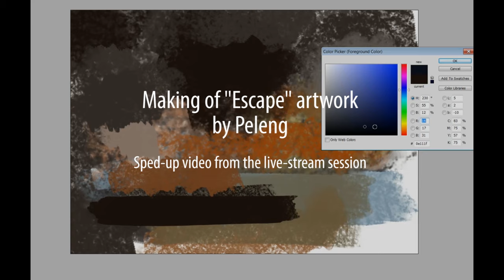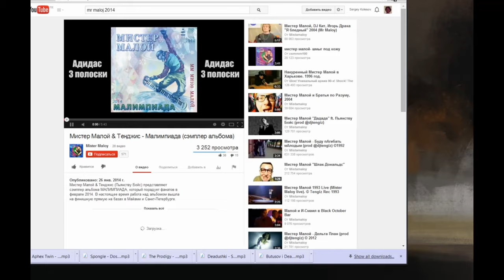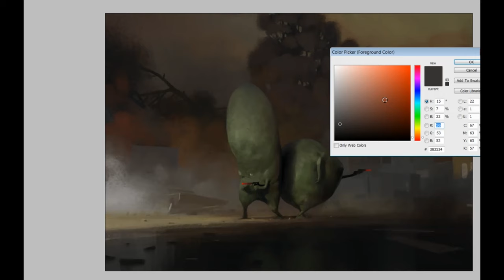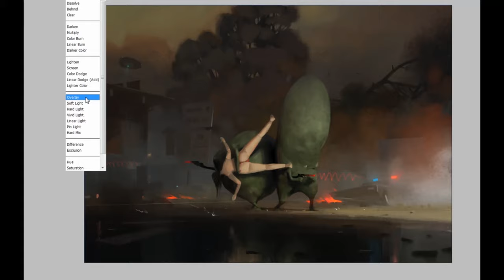Peleng "Escape"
music theme composed by James Horner. "Cocoon" 1985